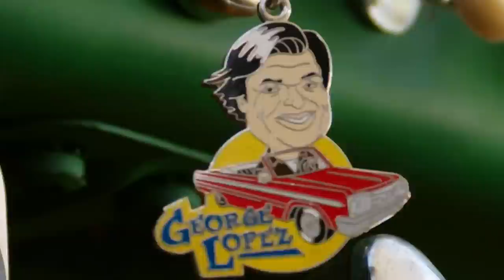First Look: ‘Leguizamo Does America’ – Los Angeles | MSNBC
Actor & comedian John Leguizamo gives us a first look at the final episode of his new MSNBC series ‘Leguizamo Does America.’ This time he travels to Los Angeles where he dives into the complicated relationship the Latinx community has with Hollywood. The final episode airs May 21st at 10pm ET on MSNBC.